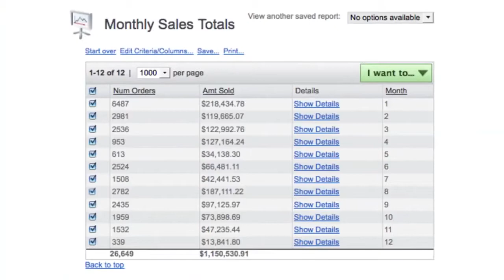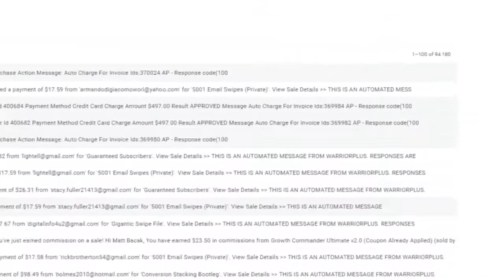Secret Email System Review | Your Guide to Earn 1st $500- $1000/Day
What is the Secret Email System?
The Secret Email System is a counterintuitive approach to creating and running an online business, specifically the freedom lifestyle business model, that allows you to build a sustainable and profitable long-term business that gives you freedom, fun, and adventure.

We achieve this by creating a “business machine” that works for you 24/7 where your only job is to oversee the system, not to create products, services where you have to chase new clients or deliver to them.

And as a result…this frees you up to live and enjoy your life while the business works for you – this is the Secret Email System.

Dear Future Email Marketer,
Surprised to see a book on a sales page built to sell a $500 product?

I thought you might be…
Would it surprise you, even more, to learn that I sold over $23,480,824 worth of digital, physical, low ticket, and high ticket products & services….

Including…
-Flash Drives
-CD's
-Books
-House
-$20,000 Coaching Programs
-Strategy Sessions
-T-Shirts & Hats
-Mobile Apps
-Software
-Audio Courses
-$15-$50k Masterminds
-Domain Names
-Clicks
-Promotional Mailings
-Home Study Courses
-Group Coaching
-Virtual Events
-Live Events
-Interviews
I sold all that using the same exact email marketing system which this new $5.60 book reveals?
Skeptical?
After all, you can’t believe everything you read online 🙂
email marketing 2021,email marketing for beginners 2021
jvzoo launch review4u